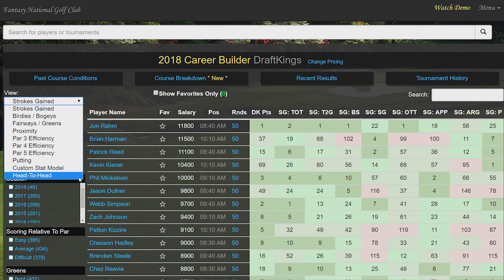How to Use the Head To Head Tool on Fantasy National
A walk through of how to use the Head To Head match ups tool on Fantasy National.